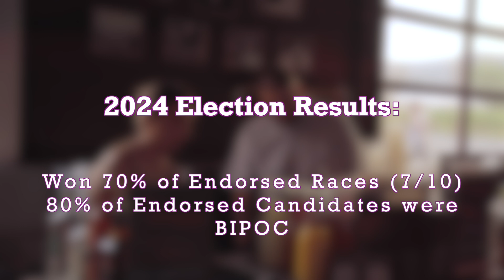Unite for the Future Gala 2024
We had a blast at this year's Unite for the Future Gala! ✨

We had a Mariachi band, food catered by Tamale Boy, Miss Delta, Sandy's Myanmar Cuisine, and Jelana's Bake Shop, speakers, dancing, DJ Maddchill, and a wonderful raffle where folks won big!

Thanks for coming out y'all and see you again next year!
4m